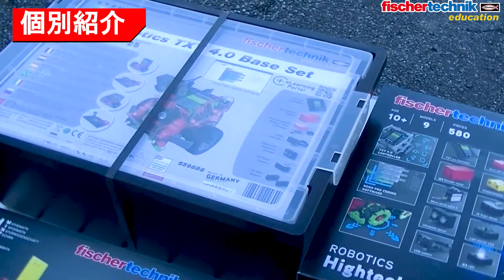【ドイツから新作！！】fischertechnik（フィッシャーテクニック）製品がたくさん！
ドイツ生まれのブロック『 fischertechnik ( フィッシャーテクニック )』
ブロック同士を『スライド』で組み立てることのできる50年以上の歴史のあるブロック玩具です！

動画中の
『Robotics Hightech (ロボティクスハイテック)』
『Robotics TXT 4.0 Base Set (ロボティクスTXT4.0ベースセット)』
はTXT4.0コントローラーが技適未対応、電源アダプターがPSE未対応のため日本ではいまのところ販売致しません。動画での紹介だけとなります。

▼フィッシャーテクニック・エデュケーション　ホームページ▼